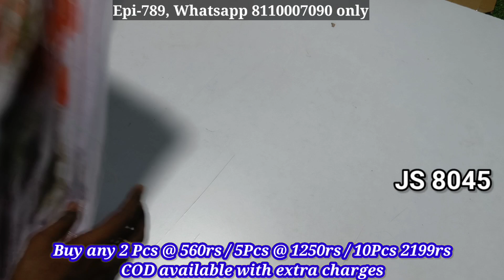Lakshmipathi Georgette joint saree collection | Episode - 789